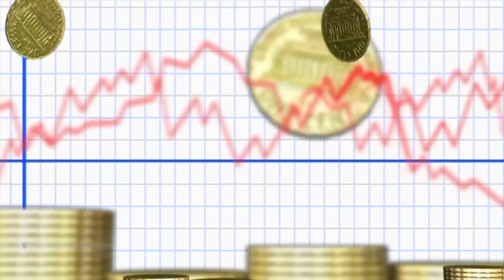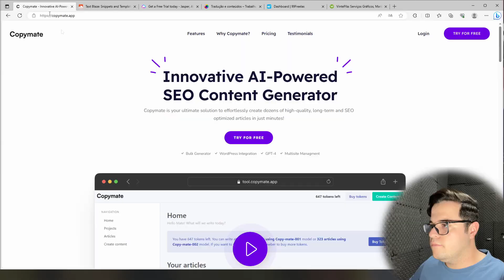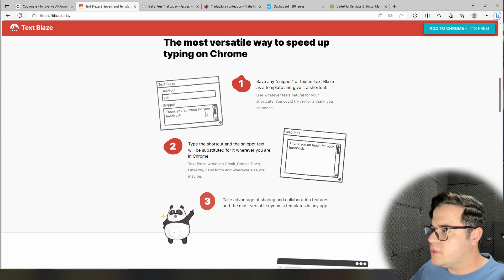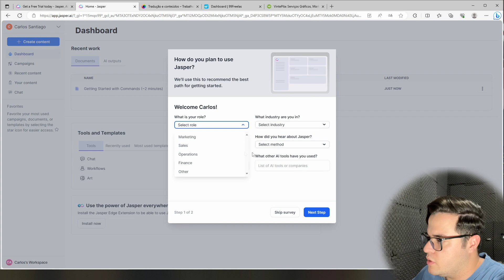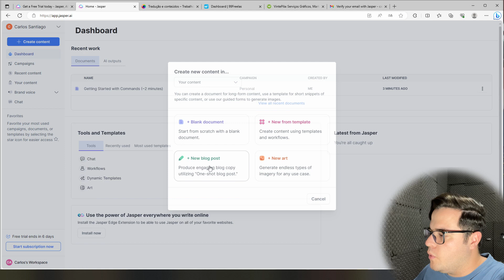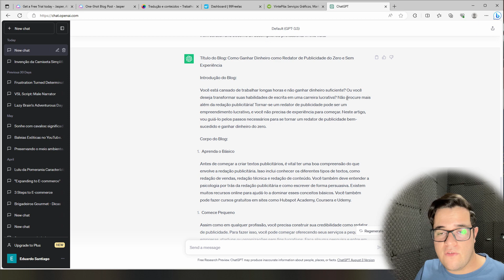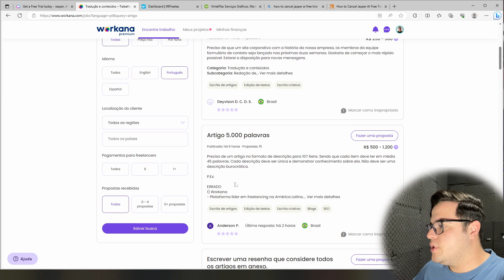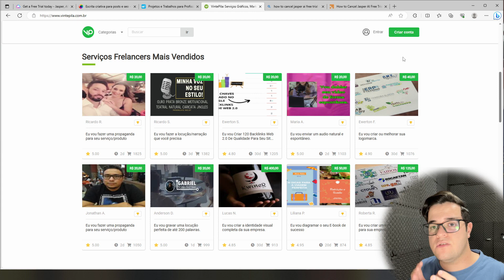3 Sites Para Trabalhar Como Redator - COMO GANHAR R$ 200 TODO DIA COMO REDATOR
APRENDA A GANHAR DINHEIRO NA INTERNET NO CELULAR POR APENAS 12X DE 5,72